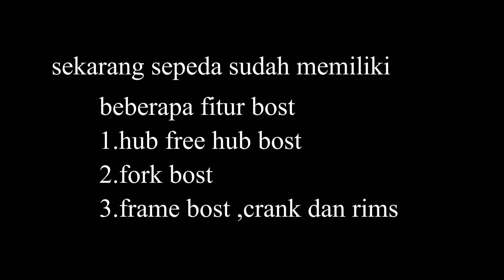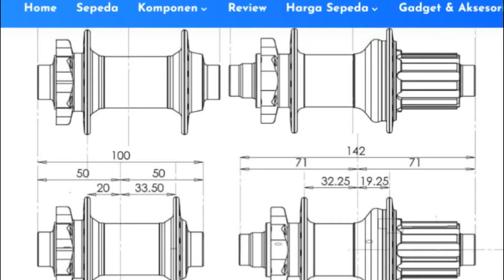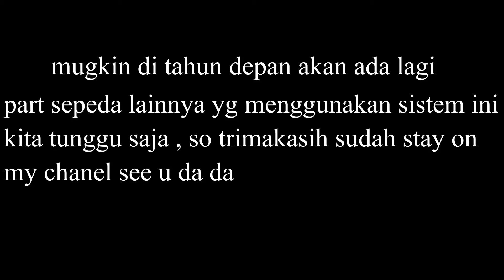GAK KEPIKIR YAH // SEMUA AKAN MENJADI BOST // IDENYA SYAPA....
apakah nanti beberapa part sepeda akan menjadi bost hemmmm mengingat di tahun 2021 akan ada banyak keluaran sepeda baru dengan inovasi yg tentunya berubah so kita tunggu aj deah, dirtworksmtb mtvbikeshopbatam bost original